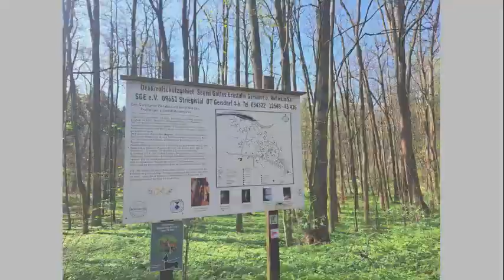Sachsendreier April 2024 42 km zw Döbeln und Rosswein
Musik von Music by Sergii Pavkin from Pixabay

Bildaufnahmen von mir und Sabine.
Ein Tag mit der besten Freundin und 42 km wandern. Das Fieber hat uns gepackt.